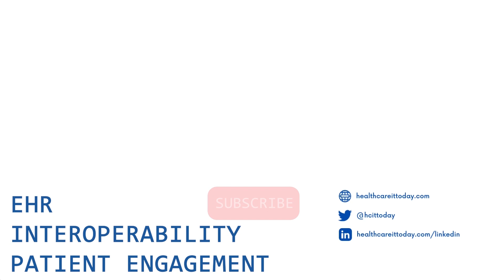New Year's Wish List for Healthcare - Healthcare IT Today Podcast Episode 131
The 131st episode of the Healthcare IT Today Podcast is our first episode in 2024! For this episode, we are looking forward and making a wish list of things we would like to see happen in healthcare this year. The first wish on our list is the two changes we would like to see happen in healthcare. Our second wish is about the regulation changes we want to happen in 2024. Finally, the last wish we make for healthcare is for a conference we would like to see that doesn't exist today.